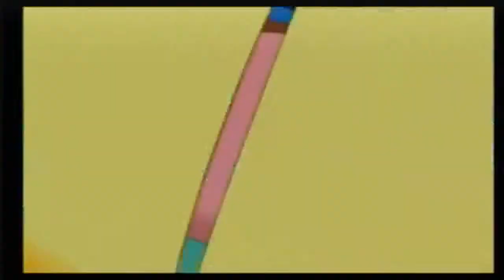Kirby - Folge 1 Kirby kommt nach Zeetown [Deutsch] pt 1 of 2